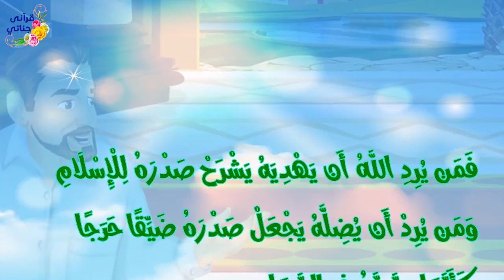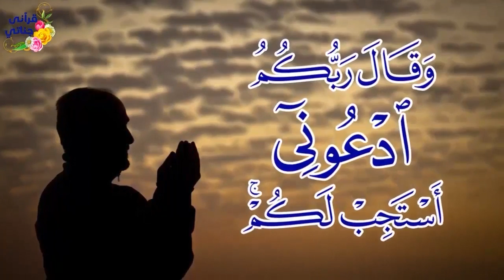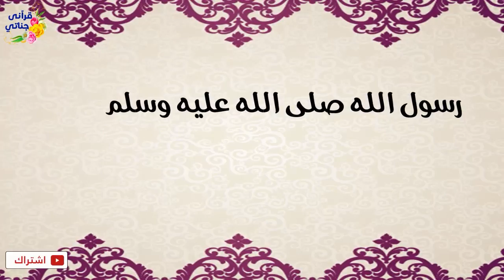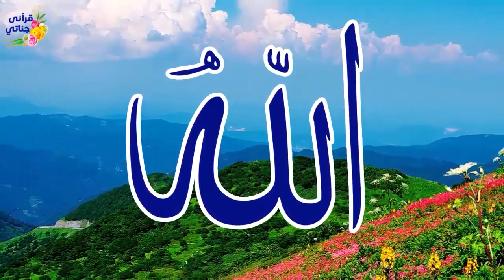قصص واقعية عن طبيب سافر لقرية في مهمة غريبة وطبيبة تعالج طفلا أشرف على الموت وفتاة أحبت زميلها